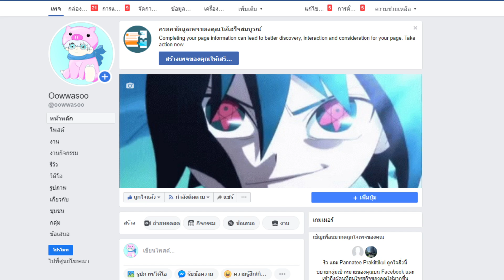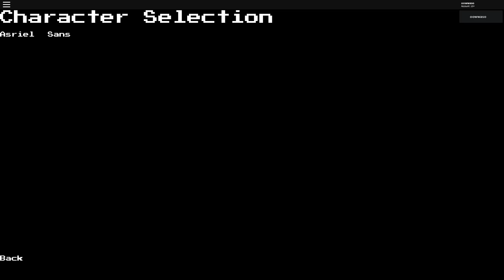SoulShatters [คอม]| รีวิว Sans&Asriel ละเอียดจัดๆ| roblox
:‧ °º¤ø,¸¸,ø¤º°`°º¤ø ミ●﹏☉:‧ °º¤ø,¸¸,ø¤º°`°º¤ø ミ●﹏☉
:‧ °º¤ø,¸¸,ø¤º°`°º¤ø ミ●﹏☉:‧ °º¤ø,¸¸,ø¤º°`°º¤ø ミ●﹏☉
 💵ร้านROBUX Elitez Robux💵
:‧ °º¤ø,¸¸,ø¤º°`°º¤ø ミ●﹏☉:‧ °º¤ø,¸¸,ø¤º°`°º¤ø ミ●﹏☉
💵ร้านROBUX CTZ SHOP Robux💵
:‧ °º¤ø,¸¸,ø¤º°`°º¤ø ミ●﹏☉:‧ °º¤ø,¸¸,ø¤º°`°º¤ø ミ●﹏☉
ช่องติดต่อoowwasoo
:‧ °º¤ø,¸¸,ø¤º°`°º¤ø ミ●﹏☉:‧ °º¤ø,¸¸,ø¤º°`°º¤ø ミ●﹏☉
:‧ °º¤ø,¸¸,ø¤º°`°º¤ø ミ●﹏☉:‧ °º¤ø,¸¸,ø¤º°`°º¤ø ミ●﹏☉
💴สนับสนุน 💴
💰true wallet💰
💳เบอร์ 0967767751💳 (ไม่ต้องโทรไปจีบแฟนพี่นะเจอซัดหน้าให้)
:‧ °º¤ø,¸¸,ø¤º°`°º¤ø ミ●﹏☉:‧ °º¤ø,¸¸,ø¤º°`°º¤ø ミ●﹏☉